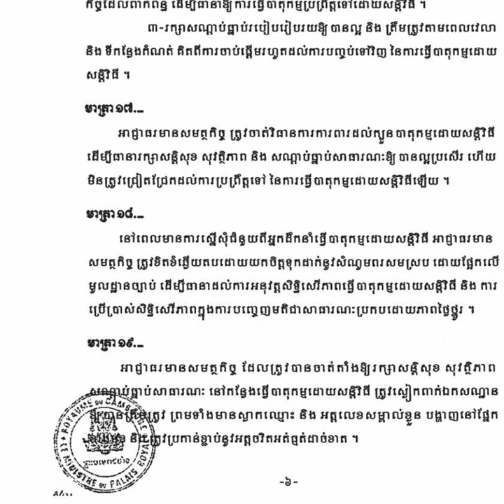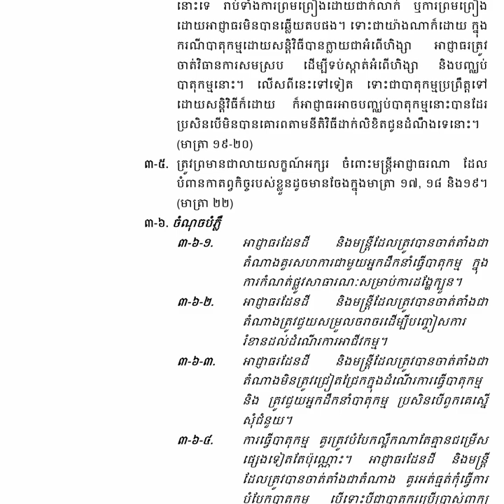ច្បាប់ធ្វេីបាតុកម្មរបស់កម្ពុជា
១. តេីដឺស៊ីរ៉ក់ជាអ្វី?

ដឺសេរ៉ក់ជាពាក្យកាត់ភាសាអង់គ្លេសដែលមានន័យថា គណកម្មាធិការដេីម្បីសិទ្ធិបោះឆ្នោតរបស់ពលរដ្ឋខ្មែរនៅក្រៅប្រទេស ជាអង្គការក្រៅរដ្ឋាភិបាល មិនស្វែងរកកម្រៃ មានទីស្នាក់ការធំនៅប្រទេសកាណាដា។

1. What is the CEROC?

The CEROC is an abbreviation of “Committee for Election Right of Overseas Cambodians”, is a non-governmental organization (NGO), non-profit orientation, and main office is based at Canada.

២. តេីដឺស៊ីរ៉ក់មានគំរោងដេីម្បីសំរេចយុទ្ធនាការរបស់ខ្លួនយ៉ាងណា?

តាមរយះការចូលរួមពីប្រជាពលរដ្ឋកម្ពុជានិងមិត្តអ្នកស្រឡាញ់លទ្ធិប្រជាធិបតេយ្យទាំងអស់ យេីងកំពុងតំរង់ទិសដេីម្បីសម្រេចគោលដៅរួមតែមួយគឺសិទ្ធិមូលដ្ឋានរបស់ប្រជាពលរដ្ឋខ្មែរ ដែលកំពុងរស់នៅឯនាយសមុទ្របានចូលរួមបោះឆ្នោតនូវរាល់ការបោះឆ្នោតជាតិរបស់កម្ពុជា ដែលសិទ្វិនេះត្រូវបានធានាដោយរដ្ឋធម្មនុញ្ញកម្ពុជានិងសេចក្តីថ្លែងការណ៍ជាសាកលស្តីពីសិទ្ធិមនុស្សរបស់អង្គការសហប្រជាជាតិ។ យុទ្ធនាការចំបងរបស់យេីងគឺការផ្្តល់ចំណេះដឹងដល់ប្រជាពលរដ្ឋខ្មែរ ការស្នើរអោយរដ្ឋសភាធ្វើវិសោធនកម្មច្បាប់រដ្ឋធម្មនុញ្ញដោយនិយាយអោយច្បាស់ថាប្រជាពលរដ្ឋខ្មែរនៅក្រៅប្រទេសអាចមានសិទ្ធិបោះឆ្នោតបាន និងបោះពុម្ពផ្សាយនានាទាក់ទងនឹងសិទ្ធិបោះឆ្នោតរបស់ប្រជាពលរដ្ឋខ្មែរនៅក្រៅប្រទេស។

2. How does the CEROC plan to achieve this campaign?

Through participation from all Cambodians and democratic friends around the globe, we are aiming to achieve the common goal: the basic right of all Cambodians overseas to vote in Cambodia elections, which are guaranteed by the Cambodia Constitution and the Universal Declaration of Human Rights of the United Nations. Our primary campaign is to provide well-informed education to all Cambodians, to propose Cambodia parliament to amend the laws to clearly state that Cambodians overseas have right to vote with Cambodia elections, and to disseminate information through publications relating to Absentee Overseas Voting (AOV).

៣. ហេតុអ្វីបានជាពលរដ្ឋខ្មែរដែលកំពុងរស់នៅក្រៅស្រុកត្រូវការសិទ្ធិដេីម្បីបោះឆ្នោត? តេីសិទ្ធិរបស់គេត្រូវបានដកហូតឬយ៉ាងណា?

សិទ្វិដេីម្បីបោះឆ្នោតត្រូវបានធានាដោយរដ្ឋធម្មនុញ្ញកម្ពុជានិងសេចក្តីថ្លែងការណ៍ជាសាកលស្តីពីសិទ្ធិមនុស្សរបស់អង្គការសហប្រជាជាតិ។ ក្រៅពីអារម្មណ៍ជាប់ជំពាក់មាតុភូមិកំណេីត ប្រជាពលរដ្ឋខ្មែរក្រៅប្រទេសបានទំនុកបំរុងទាំងសតិបញ្ញាស្មារតីនិងសំភារៈក្នុងដំណេីរការកសាងប្រទេសកម្ពុជា។ ក្នុងមួយឆ្នាំៗ ប្រជាពលរដ្ឋខ្មែរនៅក្រៅស្រុកបានផ្ញេីរលុយចូលទៅក្នុងប្រទេសកម្ពុជាមិនតិចជាង៥០០លានដុល្លាក្នុងរូបភាពជារូបីយប័ណ្ណអន្តរជាតិដេីម្បីអភិវឌ្ឍន៍សេដ្ឋកិច្ច។ តែផ្ទុយពីការគាំទ្រទាំងផ្នែកផ្លូវចិត្ត ផ្លូវកាយ និងហិរញ្ញវត្ថុ សិទ្ធិរបស់ពលរដ្ឋខ្មែរនៅក្រៅស្រុកត្រូវបានគេដកហូតមិនអោយចូលរួមបោះឆ្នោតនូវរាល់ការបោះឆ្នោតនៅកម្ពុជា។

3. Why do Khmers Overseas need right to vote? Has their right been distorted?

Right to vote is guaranteed by the Cambodia Constitution and Universal Declaration of Human Rights of the United Nations. Beside of the attachment feeling with their motherland, Cambodians overseas have helped both soft skill and hard skill in building the nation. Each year, Cambodians overseas have sent in remittance not less than 500 millions US dollar for country’s economic development. In contrasting of continuing spiritual, moral, and financial supports; right of Cambodians overseas have been deprived in each Cambodia election.